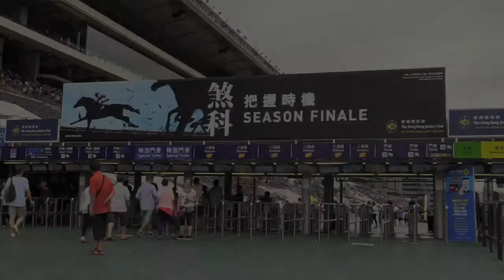2015-16 Season Finale: Kei Chiong, Joao Moreira & John Size dominate on final day of HK race season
Hong Kong\'s only female jockey Kei Chiong isnamed the most popular jockey afterthe last meeting at Sha Tin on Sunday. (Photo: Kenneth Chan/SCMP)